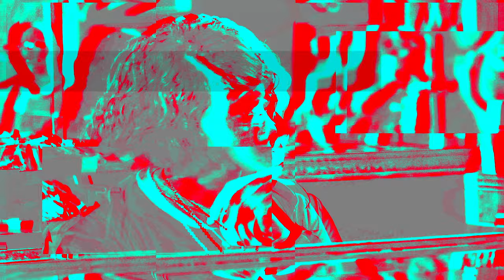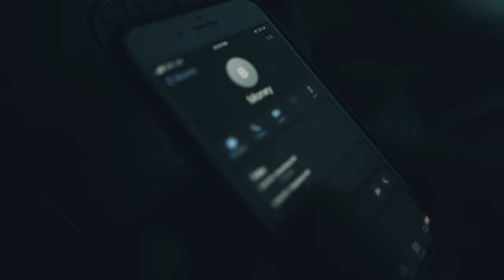Dirty Money E1 "Change of Heart" (Hood Movie)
Full series will be coming to Tubi soon
Follow the show on IG for bts content @Dirty_Money2022

Follow the cast on IG